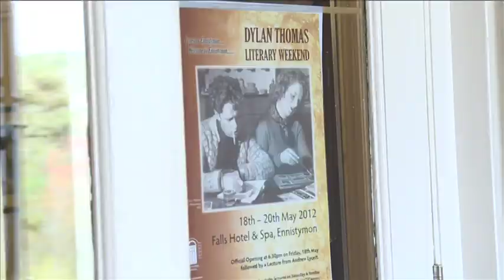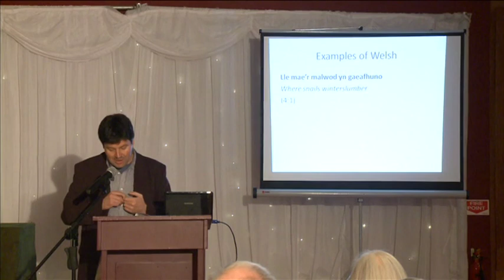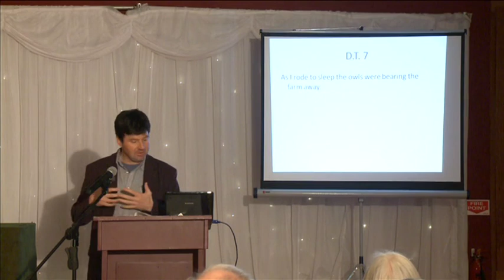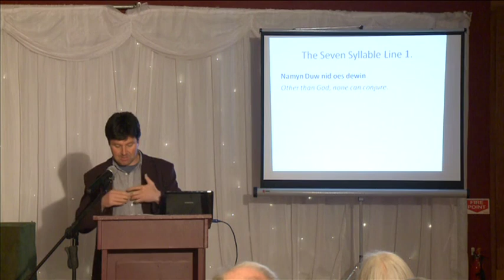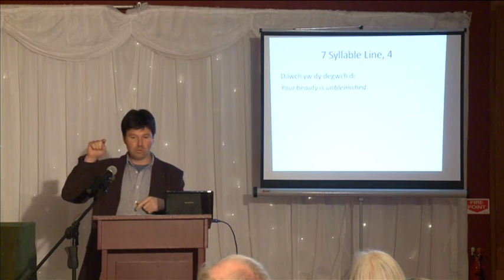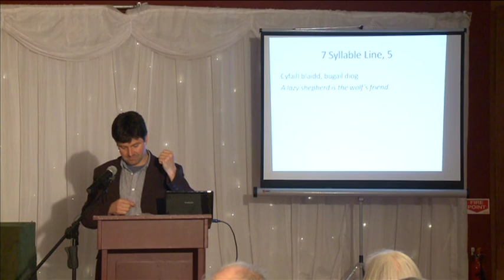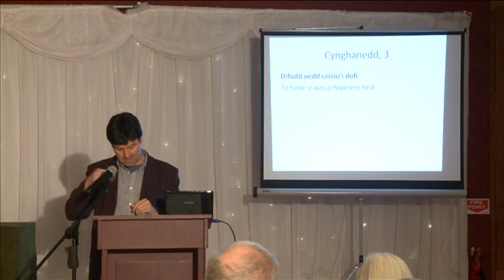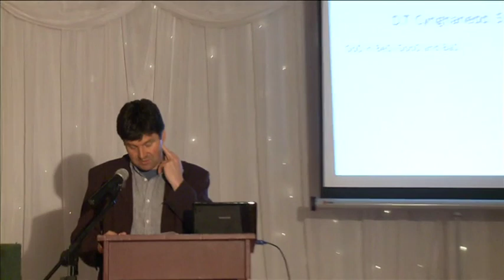Diarmuid Johnson reading @ Dylan Thomas Literary Weekend in Ennistymon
Diarmuid Johnson reading at the Dylan Thomas Literary Weekend, which was held in the Falls Hotel, Ennistymon, Co.Clare on the 18th, 19th and 20th May 2012